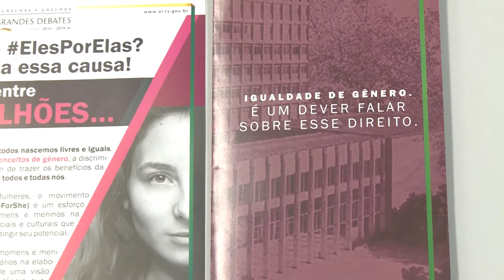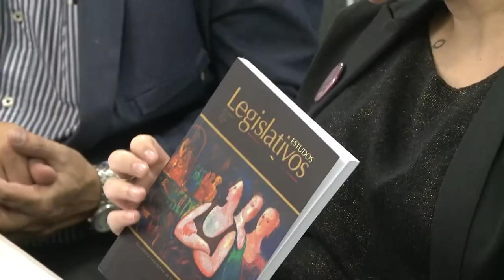Movimento HeForShe - Acontece na UFSM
A UFSM recebeu o Comitê Gaúcho Impulsionador do Movimento HeForShe. Uma reunião foi realizada com a Pró-reitoria de Extensão para debater campanhas, atividades e projetos que possam ser aplicados na Universidade.